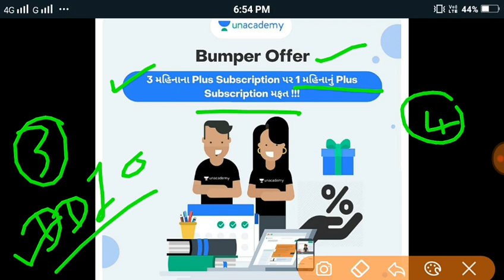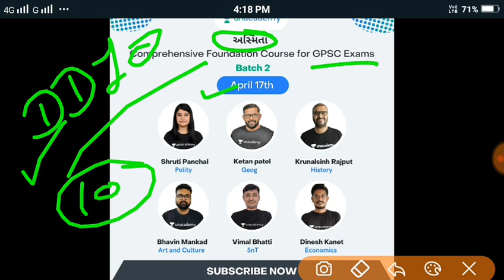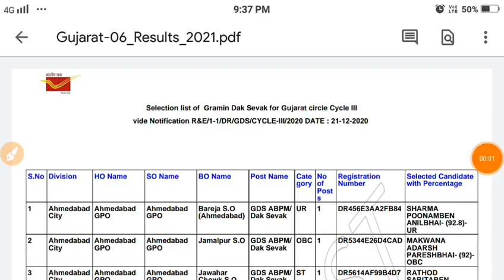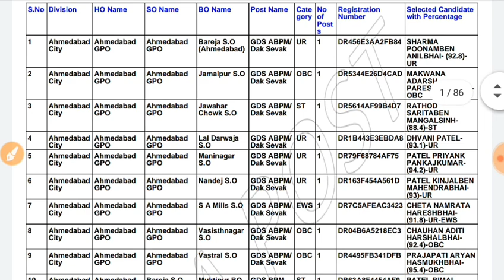Result ગ્રામીણ ડાક સેવક નું રિઝલ્ટ આવી ગયું | Post Office Result Declared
12 મહીનાના Plus Subscription પર 2 મહિનાનું Plus Subscription મફત! 🎁

લોકમાંગણી ને ધ્યાનમાં રાખીને મર્યાદિત સમય માટે આ ઓફર લાવવામાં આવી છે.

આપેલ લીંક પર ક્લીક કરો અને  'GPSCLIVE' Code નો ઉપયોગ કરો અને મેળવો આપના Subscription પર 10% ની છૂટ.
Link-

⏰📧વિધ્યાર્થી મિત્રોએ ખાસ નોંધ રાખવી કે તમારા subscription ખરીદયા બાદ 24 કલાકની અંદર તમારા extension નો email પ્રાપ્ત થશે.

3 મહીનાના Plus Subscription પર 1 મહિનાનું Plus Subscription મફત! 🎁

આપેલ લીંક પર ક્લીક કરો અને  'DD10' Code નો ઉપયોગ કરો અને મેળવો આપના Subscription પર 10% ની છૂટ.

📚હવે GPSC ની તૈયારી કરો પાયાથી. UPSC ની જેમ જ હવે સ્કૂલ અને કૉલેજની સાથે સાથે GPSC ની તૈયારી કરો શરુઆતથી. આ વીકેન્ડ બેચ આજે જ જોઇન કરો અને તૈયારી કરો ભવિષ્યની.

શું તમે હેડ ક્લાર્કની પરીક્ષાની તૈયારી કરી રહ્યા છો?🥇🥈🥉
તમારી તૈયારીને ચકાસો અનઅકેડેમીની "હેડ ક્લાર્ક સ્કોલરશીપ ટેસ્ટ" સાથે અને મેળવો GPSC ના પ્લસ સબસ્ક્રિપ્શન પર  100% સુધીની સ્કોલરશીપ જીતવાનો મોકો..

જી.પી.એસ.સી ની કોઇ પણ પરીક્ષા માટે તૈયારી કરો પાયાથી. પ્રિલીમ્સ અને મેઇન્સ બન્ને પરીક્ષાનો સિલેબસ કવર કરો એક જ બેચમાં. આજેજ એનરોલ કરો.